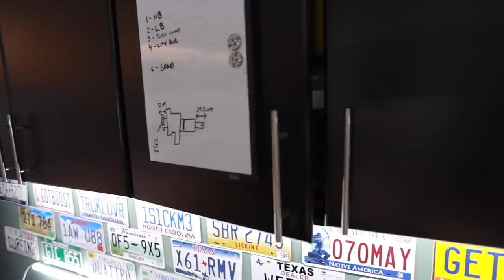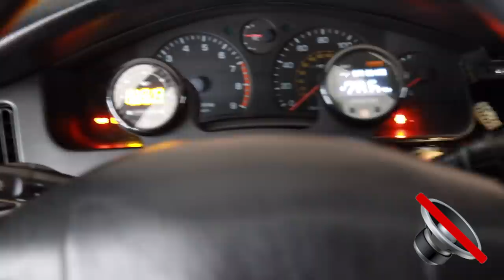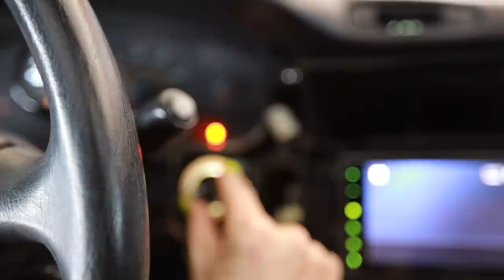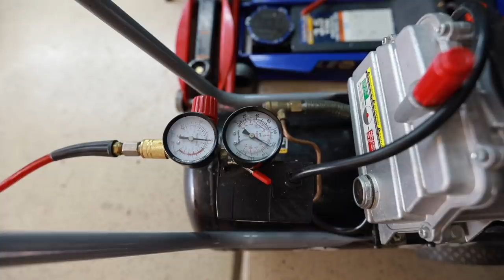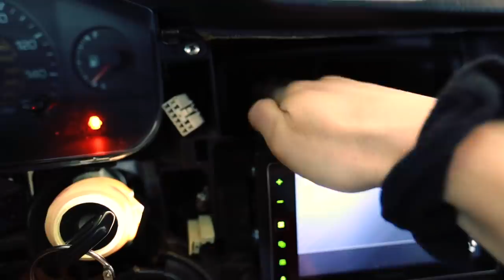Ready For More Boost, The Massive Re-Assembly Task! // MR2 Turbo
Upgrading the Fuel Pump on my 1991 Toyota MR2 with an OEM MKiV Supra Turbo Denso Pump. Part 3: Re-Installing Everything!

Some Tools Used In This Video
🔧 Med Depth Metric Socket Set
🔧Ratcheting Metric Wrench Set
🔧Coolant Funnel

Britt F.
Chad B.
Col. L.
Curtis S.
Daniel F.
Darren M.
Dave
David L.
Jeffrey P.
Josh H.
Kevin C.
Mark L.
Nenad R.
Ray I.
Terry S.
Todd C.